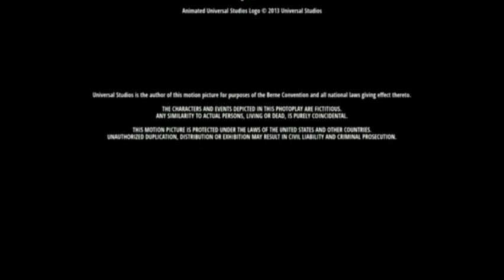truth or dare credits (fxx live channel)